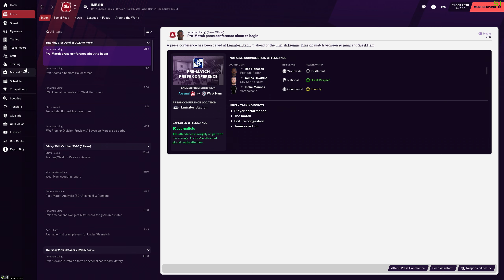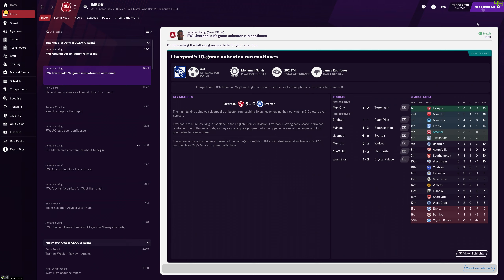RMKB - E11 o Football Manager 2021 (BETA) | Arsenal Career | Time To Rebuild With Euro Champ.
Welcome to Sim UK Let's PLAY Football Manager 2021 (BETA).

ROOKIE MANAGER KNOWS BEST (RMKB)

💖WANT TO SEE ANOTHER EPISODE?💖
     LEAVE LIKES ✔️ & COMMENTS ♒

The manager is the beating heart of every football club. In Football Manager 2021 dynamic, true-to-life management experiences and next-level detail renews that focus on you like never before, equipping you with all the tools to achieve elite status.

With more than 50 nations and 2,500 clubs at every level of the football pyramid to choose from, the possibilities are endless. It’s over to you, boss.

Choose your colours and the challenge that best suits your ambitions and then work with your club’s hierarchy to ensure you meet theirs… or face the consequences.
Join forces with your backroom staff to assess the strength and depth of your playing squad before dipping into the transfer market. There’s likely to be a starlet in your Academy knocking on the door of the first team…
Craft tactical strategies, formations and styles of play for every occasion to maximise your club’s chances of winning football matches and getting those three points.
Immerse yourself in the spectacle of match day and revel in the glory of management as your planning pays off on the pitch.

New additions and game upgrades deliver added levels of depth, drama and football authenticity. FM21 empowers you like never before to develop your managerial prowess and command success at your club.

Re-live your campaigns and revel in your success like never before. A new season review presentation picks out your best moments on and off the pitch, while showpiece victories feel much sweeter with improved title presentations and masses of media attention.

This is a game that rewards planning and knowledge but there’s no pre-defined ending or script to follow, simply endless opportunities. Every club has a story to tell and it’s up to you to write it.

Early Access should be available around two weeks prior to the November 24th street date. FM21 Touch, the stripped-back management experience, is once again included free (PC/Mac only).

NOW WHAT...

1) Leave a LIKE or Dislike.